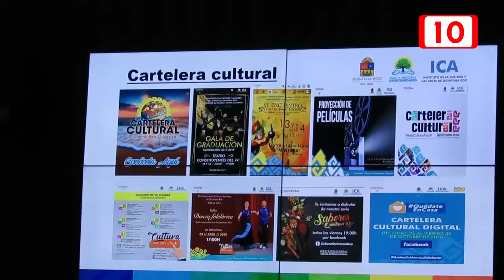Necesitan presupuesto para Instituto de la Cultura y las Artes de Quintana Roo